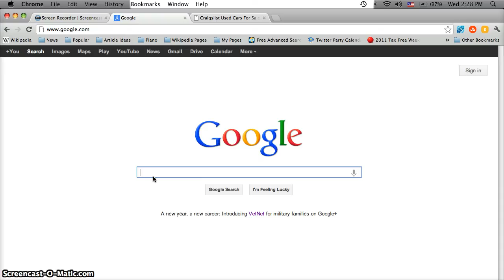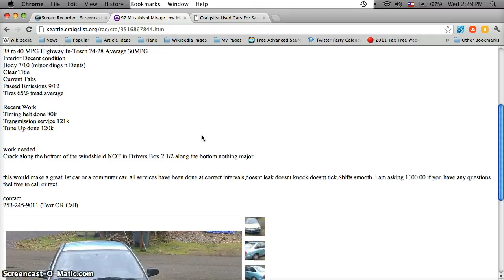Craigslist Seattle Used Cars for Sale in January 2013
- Before making any used car purchase it is always a good idea to look for multiple options online.  Some will actively seek out Craigslist Seattle used cars for sale by owner.  Luckily, in January 2013 there are thousands of classified listings that will help potential buyers find the makes and models they are looking for at prices under $1500.